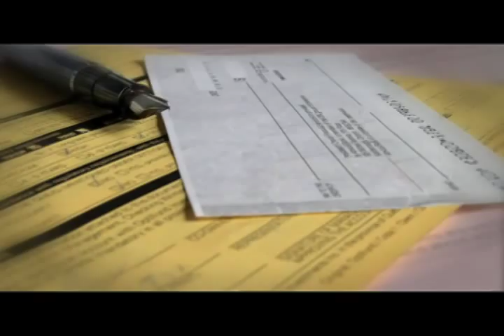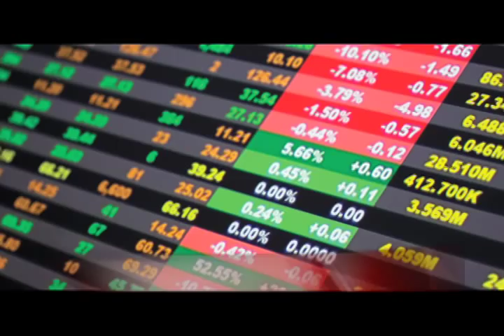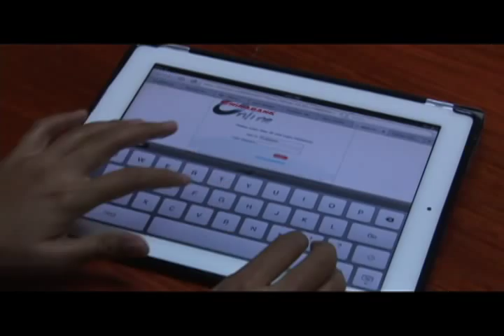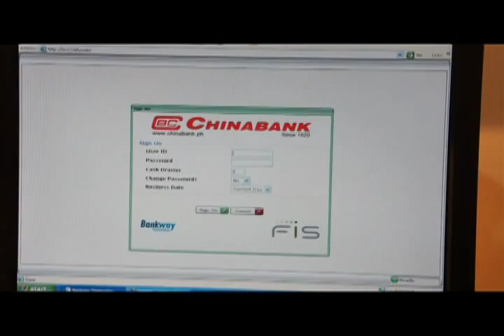China Bank AVP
China Banking Corporation (China Bank) is the first privately-owned local commercial bank in the Philippines. It was incorporated on July 20, 1920 and started its operations on August 16, 1920. It was the first bank in Southeast Asia to process deposit accounts on-line in 1969 and to offer telephone banking in 1988. In August 26, 1991, the Bank was issued a license to engage in universal banking. For 2011, China Bank's core strategies are to continue to expand and diversify its revenue sources, broaden its distribution channels, maximize total customer relationships and strengthen the organization for better competitiveness.